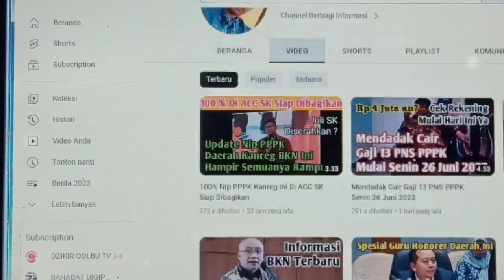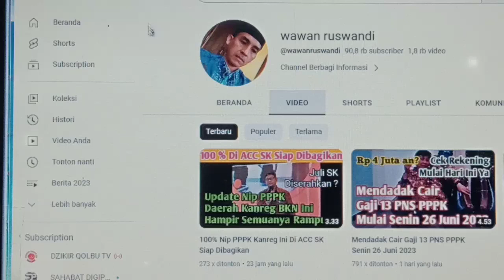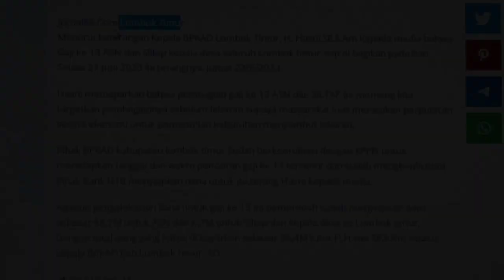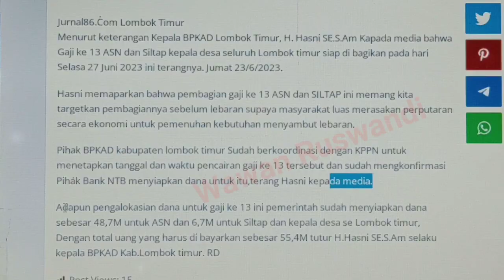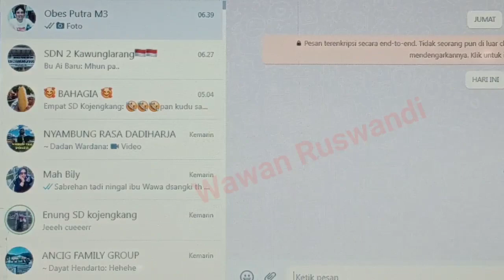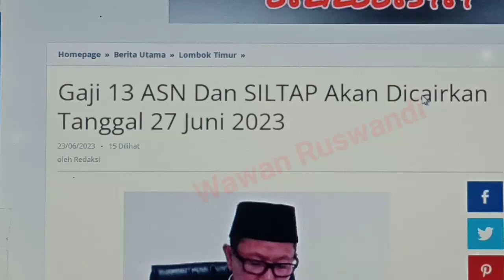Cair Lagi Hari Ini Gaji 13 PNS PPPK dan Siltap Perangkat Desa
selasa 27 juni 2023 ada pencairan gaji 13 da Siltap untuk perangkat desa.